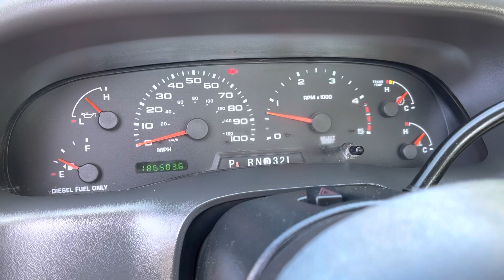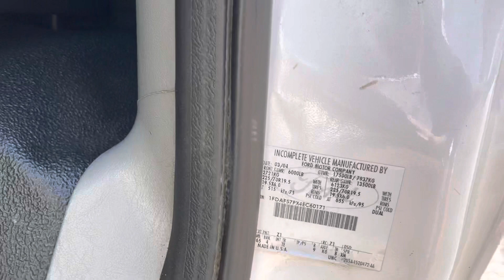2004 Ford F550 Cab & Chassis